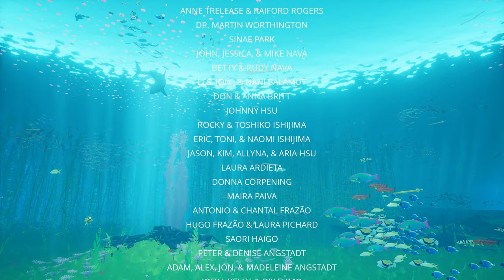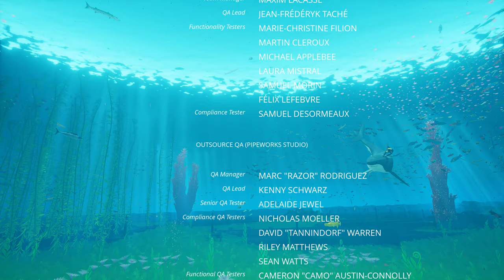ABZÛ (4K/60fps) playthrough ~Longplay~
This is a playthrough of ABZÛ for PC, played at 4K on the highest graphics settings.

Giant Squid's ABZÛ follows a diver exploring the mysteries of the deep sea, uncovering some twists along the way. The game has some absolutely gorgeous environments and a wonderful attention to detail on the sealife featured along the way.

This is one of my favourite games of all time, I hope you enjoy it.